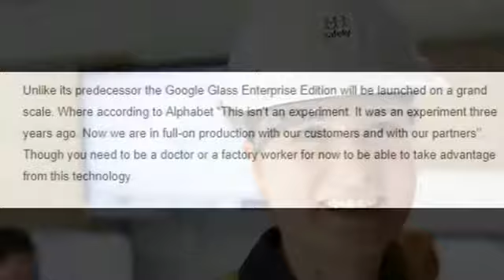Google Glass Is Officially Back With A Better And Improved Version